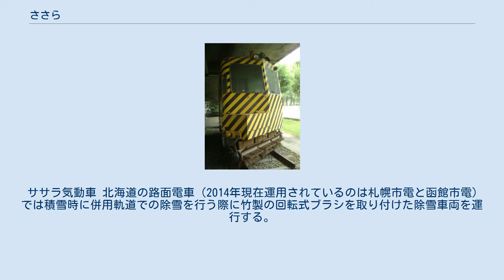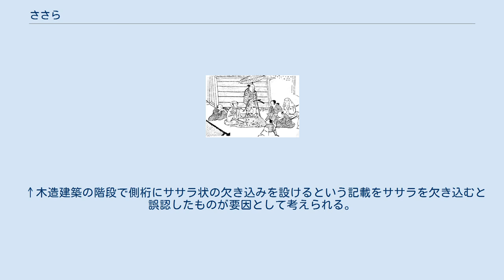ささら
びんざさら（こきりこささら） ささら（簓）とは、竹や細い木などを束ねて作製される道具の一つである。
洗浄器具として用いられるほか、楽器や日本の伝統的な大衆舞踊の際の装身具の一部としても用いられる。
また、これを伴奏楽器として用いる音曲や舞踊を「ささら」と称することも多い。
 ささらは、たわしと同様に食器類の洗浄に用いる器具である。
 束になった竹の半分程度を持ち手として半分程度を洗浄面に押しつけて使用する。
比較的長くて硬いため、鍋を傷つけずにこびりついたり焦げついた汚れを落とすときに重宝する。
21世紀初頭の現在では亀の子たわしや金属製のたわしが普及したため一般家庭で使用されていることは少ないが、中華料理店等で中華鍋等を洗浄する際に用いられる場合もある。
 新品は竹の粘りがあり、使用者が腕力を使ってもしならないことから使いづらい面もある。
しかし、徐々に使い古されることにより繊維が細かくなることで柔らかくなり比較的腕力を要しないで使用することが可能となる。
ただし、あまりにも竹の繊維が弱くなると鍋等を洗う用途から外れる場合が多い。
この状態を「腰がなくなる」や「へたる」などと表現する。
 八坂神社所蔵『洛中洛外図』（元和年間）にみえる屋外での説経節 土佐派絵師の手になるものといわれる。
大傘をかざし、むしろの上で棒ささらを摺って説経語りをしている。
ひしゃくで投げ銭を集めている人物、顔をおおって泣いている聴衆の姿なども確認できる。
 ささらとは、茶筅を長くしたような形状をしており、竹の先を細かく割ってつくり、「ささら子」という刻みをつけた細い棒でこするとサラサラと音のする道具である。
この音は、歴史的には「ささら」と把握され、秋の稲穂が擦れあう擬音を意味してきた。
楽器の「ささら」は、この擬音を表現する道具という意味に由来する名であり、漢字ではしばしば編木という表記がなされる。
 古代末から鎌倉時代にかけて大流行した田楽でもささらが用いられ、現在でも各地に伝承された民俗芸能には、びんざさらを使う躍り系の田楽と、擦（す）りささらを使う田囃子（はやし）系の田楽とに分かれる。
 中世にあって、各地で語られた説経節においても演者はこれを伴奏として活用した。
説経節は当時、野外芸能（大道芸・門付芸）として、主として下級宗教者によって担われ、かれらは喜捨を求めて市の立つ殷賑の場所や大寺社を語り歩いたため、説経語りをする芸能者は「ささら乞食」とも呼ばれた。
近世に入り、人形操りと提携して劇場芸能化したのちもささらは用いられたが、やがて三味線が主たる伴奏楽器となり、現在伝わる説経節では、ささらはあまり使用されていない。
 田楽を含む神楽系の芸能では、現在もささらが使用される例が多い。
ささらを使った舞をささら舞、踊りをささら踊りという。
全て五穀豊穣の意味があり、地方によっては魔よけの意味をもつこともある。
 こきりこささら（びんざさら） 「びんざさら舞」を奉納するのは浅草神社（三社様）例大祭・三社祭。
5月14日の大名行列の後に浅草神社拝殿と神楽殿で行われる。
五穀豊穣を祈願して、三社様に奉納する奉納舞で、「びんざさら舞」は『びんざさら八か町』と呼ばれる八つの町で守られて、それ以外の人は舞うことができない。
昔、田植えの時に百姓たちが豊作を願い、笛や太鼓を鳴らして歌い踊る田楽が各地にあったが、「びんざさら舞」は浅草の地に根付いた田楽舞として、室町時代ごろから受け継がれてきた。
「びんざさら」とは、多くの田楽に用いられた楽器の名前で、チベットが発祥の地だと言われていて、浅草のは五箇山と違って金色の色である。
派手な動きではなく、静かにゆっくり舞う。
お祭りの騒がしさの中、太鼓と笛の音が響き、神秘的な世界に包まれる。
かつて「千束郷」と呼ばれていた浅草一体の豊かな田んぼの風景が「びんざさら舞」によって、年に一度よみがえる。
 ササラ気動車 北海道の路面電車（2014年現在運用されているのは札幌市電と函館市電）では積雪時に併用軌道での除雪を行う際に竹製の回転式ブラシを取り付けた除雪車両を運行する。
この車両は「ササラ電車」と呼ばれる。
 ↑木造建築の階段で側桁にササラ状の欠き込みを設けるという記載をササラを欠き込むと誤認したものが要因として考えられる。